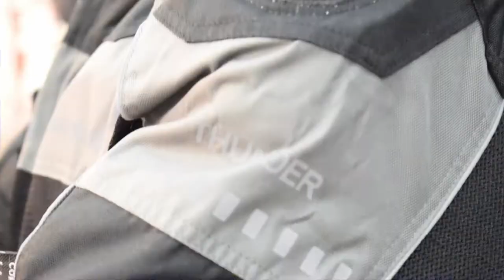SCALA THUNDER & SCALA AKIRA Riding Jacket Overview | Best Riding Jacket?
Scala Thunder biker jacket with Level-2 armors on elbow, shoulder & back. Mesh & Cordura construction for hot air riding. Detachable thermal liner & rain liner. In short, a perfect companion on rides in all seasons.

Scala Akira womens motorcycle jacket with Level-2 armors on elbow, shoulder & back. Detachable thermal liner & rain liner. JUST WHAT A LADY-RIDER DESERVES!

Scala Akira Ladies Jacket features :

Made exclusively for WOMEN.
Outer shell 600D polyster imported fabric.
100% polyster cool mesh for max ventillation.
Detachable thermal liner & rain liner.
CE Level-2 armors on elbow, shoulder & back.
External Shoulder-slider for added safety.
Rubber padding around back for additional impact absorption.
3M® reflective on all sides.
YKK® zippers.
3 Waterproof pockets & key-hooks.
Adjustable Velcro straps on arms & waist.
Stretch panels on lower-back for a better fit over the hip-area.

Gadgets Used by me:
01. GOPRO HERO 7 BLACK
Canon 200D
Canon 10 18mm Lens
02. Nikon D3300
04. Tripod
05. Head Mount
06. Chest Mount
07. Mini Tripod
08. Power Bank
09. Boya Mic
10. Xiaomi Action Camera